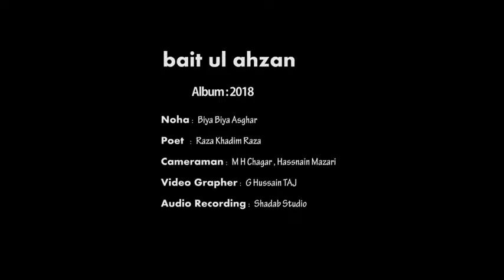Dasta Bait ul Ahzan Noha 2018 | 2019 Noha - Biya Biya Asghar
Dasta Bait ul Ahzan Noha 2018
Noha - Biya Biya Asghar